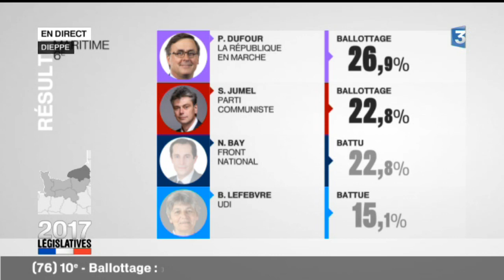Sébastien Jumel face à Philippe Dufour pour le 2e tour des législatives 2017